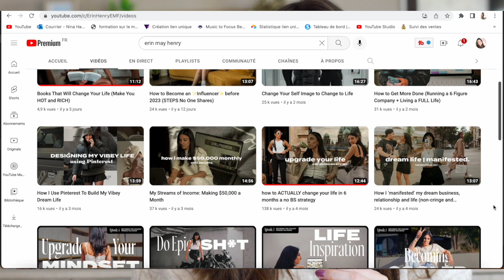Comment changer VRAIMENT votre vie en 6 mois - une stratégie sans complexité